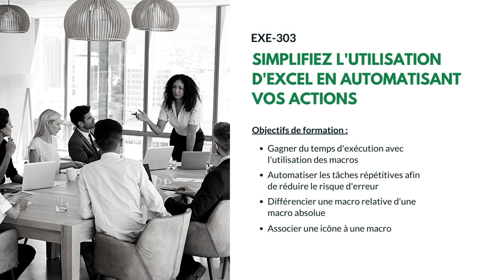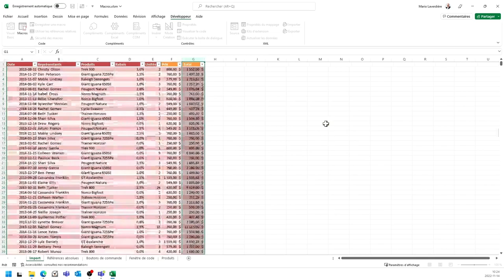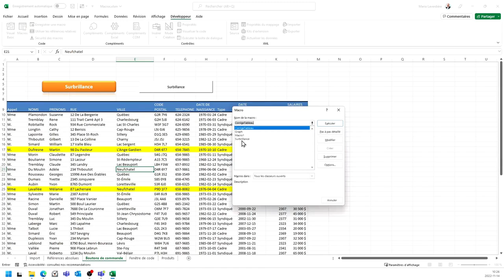EXE-303 | Simplifiez l'utilisation d'Excel en automatisant vos actions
Poussez plus loin vos fichiers Excel avec l'automatisation de certaines actions grâce aux macros et langage Visual Basic. Gagnez un temps considérable pour certaines tâches du quotidien.